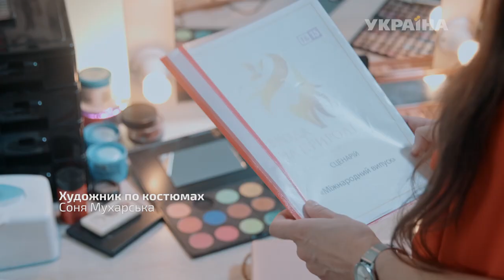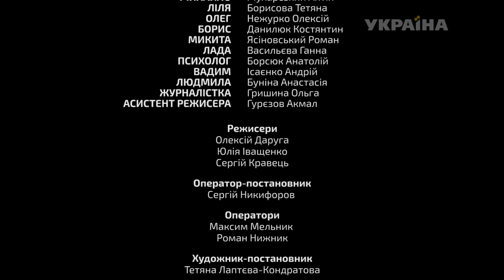Кольцо с рубином (Серия 41)